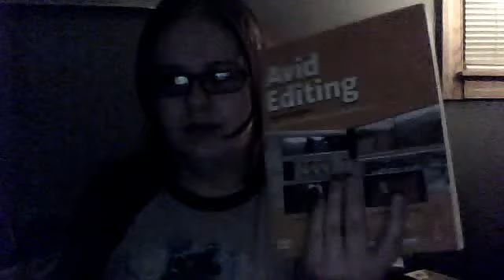Crazy Days Keep On Getting Crazier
I have literally not stopped moving since eleven o'clock this morning.